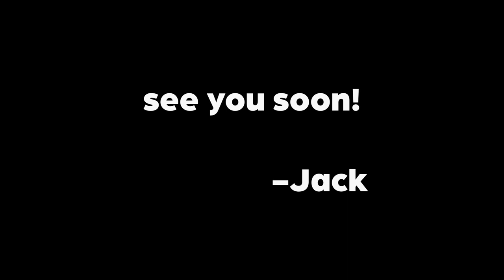Dear 2023...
Thanks for another great one 💙